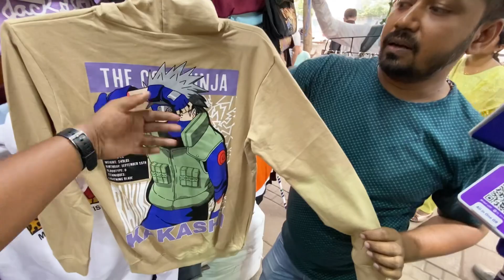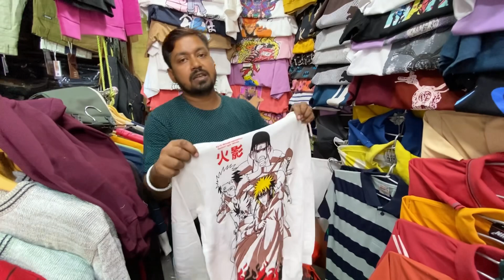Start From ₹199/-🔥| मुंबई का सबसे सस्ता मार्केट | Fashion street Mumbai 2023 || Branded Clothes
Shop address :- Shop no 3 Yunus Garments oposit Tata Communications tower fashion Street.

Original T-Shirts
Branded clothes
Bangkok collection
Justlook colaba
H&M T-shirts
Justlook colaba
Summer collection colaba
2022 Articles mumbai
branded clothes
Original clothes
Branded clothes in cheap price
100%original clothes
Justloook colaba
Mumbai collection
Viral clothes video
100% guaranteed clothes
Surplus clothes
Justlook collection
Justlook branded clothes
Justlook wholesale
original t-shirts
justlook colaba
colaba causeway
bangkok collection
Branded clothes
Bangkok collection
Justlook colaba
100% branded clothes in cheap price in mumbai
divine collection
cheap clothes in mumbai
justlook colaba
feroz collection colaba
bangkok collection
imported collection
100% orginal clothes

THIS VIDEO IS ONLY MADE FOR EDUCATION PURPOSE ONLY/RELATED TO MARKET INFORMATION. "Vikesh Mallah Vlogs" IS NOT RESPONSIBLE FOR ANY KIND OF PROFIT AND LOSS IN BUSINESS/ITS YOUR RESPONSIBILITY TO BE SURE BEFORE PURCHASING ANYTHING/MUST RESEARCH MARKET FROM YOUR SIDE BEFORE ANY KIND OF BUSINESS.